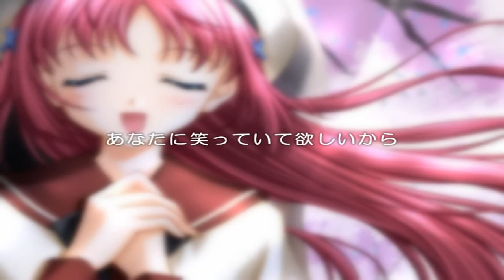[Visual Novel] Da Capo: After Seasons (Spring) ~Opening~ [HD]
The Opening to the Visual Novel: Da Capo: After Seasons (Spring) in HD :D

Note: All Visual Novel, Anime + Game Ops + Eds (And Music) That i upload are all Ripped, Converted and Rendered by ME.